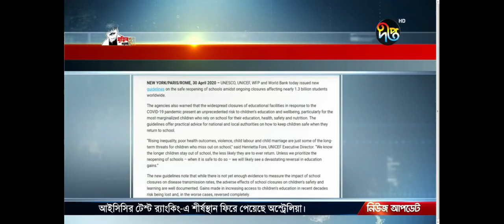করোনার উৎপত্তি প্রকৃতি থেকে: বিশ্ব স্বাস্থ্য সংস্থা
প্রকৃতি থেকেই প্রাণঘাতী করোনা ভাইরাসের উৎপত্তি হয়েছে বলে জানিয়েছে বিশ্ব স্বাস্থ্য সংস্থা। এদিকে, সুস্থ হয়ে ওঠার পর করোনায় আক্রান্তদের নতুন করে সংক্রমিত হওয়ার ঝুঁকি নেই বলে জানিয়েছেন দক্ষিণ কোরিয়ার গবেষকরা।

Deepto TV address:
7/A/GA Tejgaon Industrial Area, Dhaka 1208, BANGLADESH